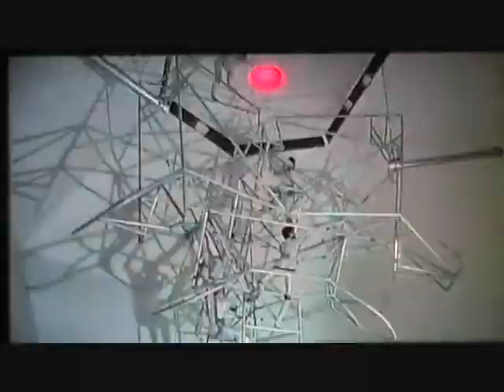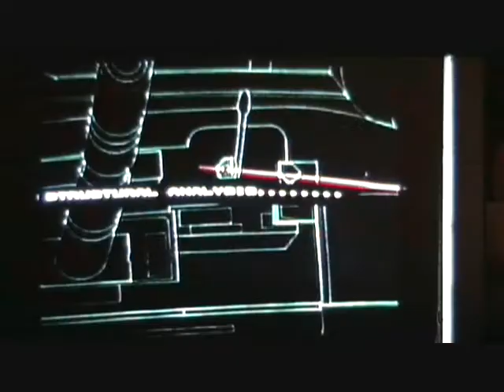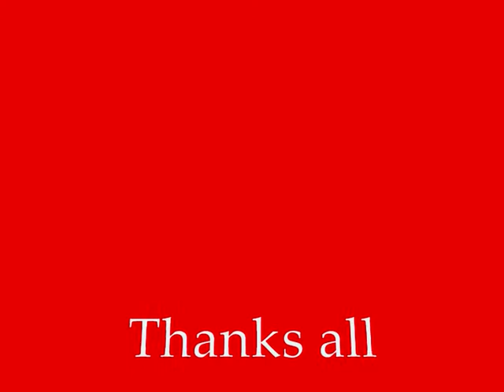Robotjox film review part two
just a look at the film Robotjox
sorry its going  three parts